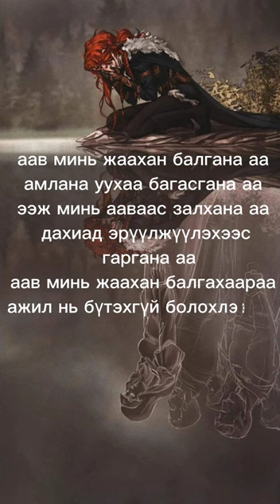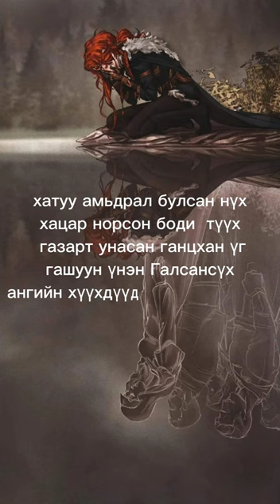113 тэд нар үгтэй (ted nar lyrics)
хэлээд өгөөч та